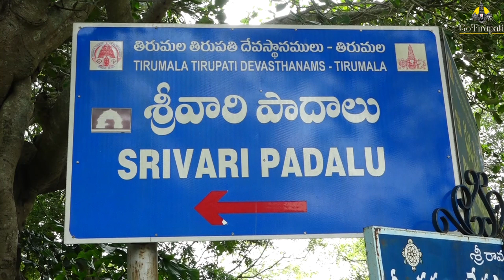Chatrasthapanotsavam at Srivari Padalu today at Tirumala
రుమల నారాయణగిరి శ్రీవారి పాదాల వద్ద శుక్రవారం ఛత్రస్థాపనోత్సవం వేడుకగా జరిగింది. ఈ సందర్భంగా శ్రీవారి పాదాల వద్ద టీటీడీ అర్చక బృందం ప్రత్యేకంగా అలంకరించిన గొడుగును ప్రతిష్టించారు.తిరుమల శ్రీవారి ఆలయం నుండి పూజా సామ‌గ్రి, పుష్పాలు, నైవేద్యం, గొడుగుతో మంగళవాయిద్యాల నడుమ ఆల‌య మాడ వీధుల గుండా అర్చక బృందం మేదరమిట్టకు చేరుకున్నారు. అక్క‌డి నుండి నారాయ‌ణ‌గిరికి విచ్చేశారు. ముందుగా శ్రీ‌వారి పాదాల‌కు తిరుమంజ‌నం చేప‌ట్టారు. ఈ సందర్భంగా పాలు, పెరుగు, తేనె, చందనంతో విశేషంగా అభిషేకం చేశారు. అనంతరం అలంకారం, పూజ చేసి నైవేద్యం సమర్పించారు. వేదపారాయణదారులు ప్రబంధ శాత్తుమొర నిర్వహించారు. ఆ త‌రువాత‌ భక్తులకు ప్రసాదాలు పంపిణీ చేశారు.